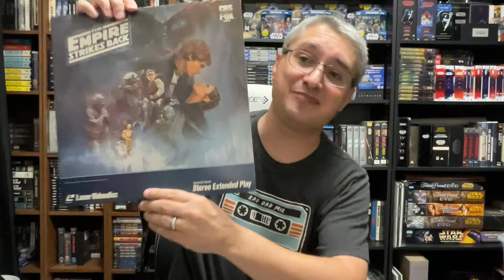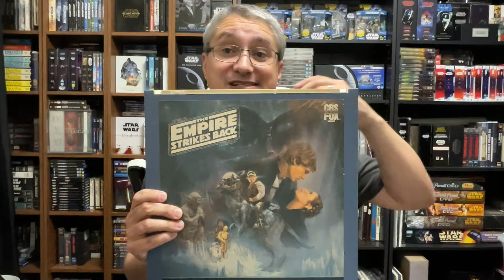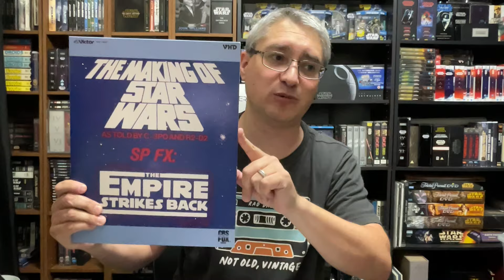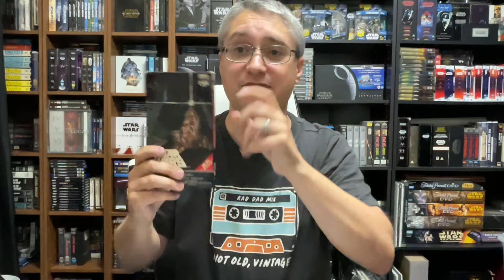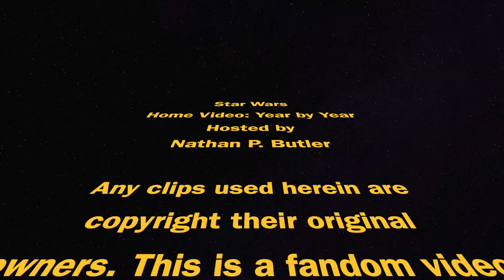Star Wars Home Video: Year by Year: 1984 (Hosted by Nathan P. Butler)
In this episode, Nathan examines Star Wars home video in 1984.

ANH VHS/Beta with Red Triangle (No "Digitally Mastered") (U.S.)
A Saga on Home Video, 1st Edition (2017): Chapter 2
A Saga on Home Video, 2nd Edition (2021), Vol. 1: Chapter 2

The Empire Strikes Back VHS/Beta (U.S.)

The Empire Strikes Back LaserDisc (U.S.)

The Empire Strikes Back CED (U.S.)

The Empire Strikes Back VHS/Beta/V2000 (UK)

The Empire Strikes Back VHS/Beta (Australia)

The Empire Strikes Back VHD (Japan)

The Making of Star Wars / SP FX TESB Double Feature VHD (Japan):
A Saga on Home Video, 2nd Edition (2021), Vol. 3: Chapter 17

SP FX: The Empire Strikes Back (UK)

SP FX: The Empire Strikes Back (Australia)

A Saga on Home Video, 2nd Edition (Hardback, Paperback, or Print Replica Kindle eBook):